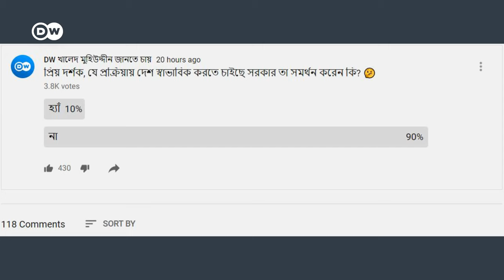অচল কেন, সচল কবে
দেশকে সচল বা স্বাভাবিক করতে কী কী ধাপ অনুসরণ করা উচিত? করোনা ছাড়াও অন্য রোগের চিকিৎসা নিশ্চিত করতে করণীয় কী? মানুষের আস্থা ফিরিয়ে আনার উপায় কী?

‘‘খালেদ মুহিউদ্দীন জানতে চায়’’ টকশোতে এবারের আলোচনার বিষয়: দেশের অচল-সচল৷ অনুষ্ঠানটিতে আলোচক হিসেবে রয়েছেন কবি ও চিন্তক ফরহাদ মজহার এবং টিভি টুডে’র এডিটর-ইন-চিফ বিশিষ্ট সাংবাদিক মঞ্জুরুল আহসান বুলবুল৷ দেখুন এবং জানান আপনার মতামত৷